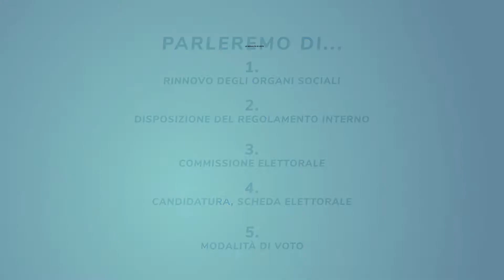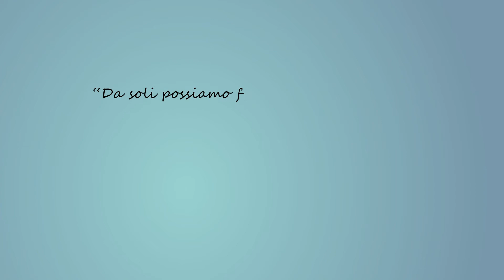Gulliver verso le elezioni 2021 - 5^ clip: MODALITA' DI VOTO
La Commissione Elettorale di Gulliver cooperativa sociale invita le Socie ed i Soci alla visione di alcuni brevi filmati per informazioni e approfondimenti sul rinnovo degli organi sociali del 2021.
Concludiamo con la 5^ e ultima clip: il "MODALITA' DI VOTO".